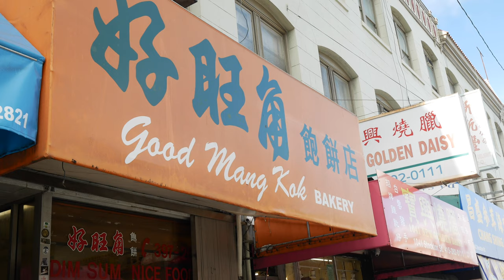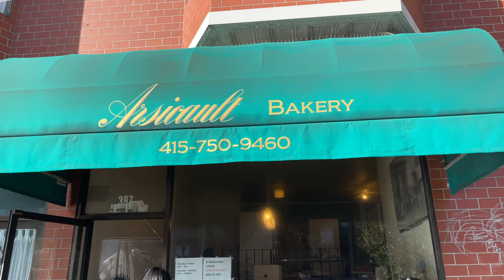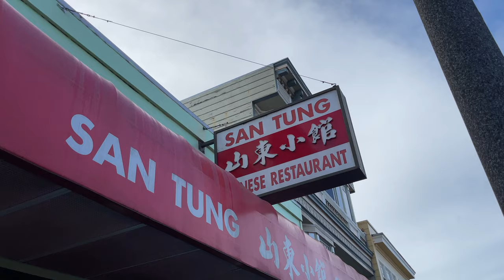BATTERY PARK, PALACE OF FINE ARTS & BEST PLACES TO EAT IN SAN FRANCISCO | VLOGMAS 2022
Hi Nguyenners,

Welcome to our SF vlog part 2! We do a lot of touristy things in the vlog and also eat lots of good food! We ate the best pineapple bun we've ever had in our lives and ended our trip with some delicious fried chicken wings!